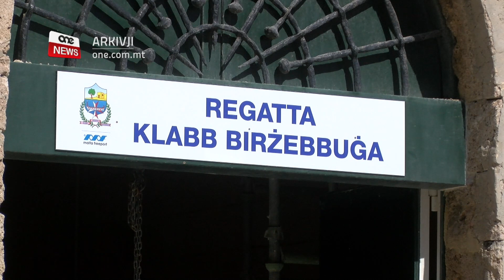IL-GVERN JAGĦTI MAĦŻEN LILL-KLABB TAR-REGATTA TA’ BIRŻEBBUĠA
ONE.COM.MT • SportMalta llum għaddiet maħżen f’Xatt il-Barriera fil-Port il-Kbir f’idejn il-Klabb tar-Regatta ta’ Birżebbuġa.

Dan huwa fost proġetti u investiment kapitali fl-isport li jammonta għal tlettax-il miljun ewro.

FILMAT: CHRIS BORG

B’daqqa ta’ pinna SportMalta għaddiet maħżen f’Xatt il-Barriera fil-Belt f’idejn il-Klabb Regatta Birżebbuġa. Għalhekk issa l-unika klabb barra l-Port il-Kbir għandu fi ħdanu binja li fiha jista’ jħarreġ numru ta’ qaddiefa b’mod professjonali f’tefgħa ta’ ġebla ‘l bogħod minn fejn isiru t-tlielaq tar-regatta.

Iċ-Chairman ta’ SportMalta elenka l-importanza ta’ dan il-ftehim u oħrajn bħalu għal għaqdiet sportivi.

LUCIANO BUSUTTIL
CHAIRMAN TA’ SPORTMALTA
“Permezz li tatih il-faċilità, tatih il-binja, qed tatih awtonomija lill-klabb, dik hija l-aktar ħaġa importanti, jkun jista’ jikber u jattira aktar tfal u żgħażagħ u persuni li jħobbu dak l-isport partikolari u jikbru għar-riżultati tagħhom.”

Dan il-maħżen huwa pass ieħor għall-klabb li ra l-bidu tiegħu fis-snin sebgħin, iżda għamel xi snin wieqaf għaliex ma kellux post fejn iħarreġ lill-qaddiefa tiegħu.

Madanakollu, il-President tal-Klabb Regatta Birżebbuġa sostna li hemm aktar pjanijiet għall-futur.

IAN FARRUGIA
PRESIDENT TA’ KLABB REGATTA BIRŻEBBUĠA
“Għandna pjan fuq il-klabb ta’ Birżebbuġa biex inħeġġu lill-Gvern jibnih ħalli nkunu nistgħu nrawmu in-nursery tagħna, għaliex in-nursery tagħna qiegħda f’żewġ containers. Allura n-nursery tagħna inħeġġuha biex ikolna aktar tfal żgħar ħa nrawmu aktar tfal għall-qdif.”

Dan il-ftehim sar fil-preżenza tal-Ministru tal-Kwalità tal-Ħajja Julia Farrugia Portelli, is-Segretarju Parlamentari għall-Isport, ir-Rikreazzjoni u l-Volontarjat Clifton Grima, membri tal-klabb kif ukoll il-Kunsill Lokali ta’ Birżebbuġa.

Il-Ministru Farrugia Portelli tenniet li dan huwa parti minn proġetti u investiment kapitali fl-isport li jammonta għal 13-il miljun ewro u s-Segretarju Parlamentari Grima qal li permezz ta’ dan l-investiment il-Gvern qed jagħti għodda essenzjali biex il-klabb jibqa’ għaddej.